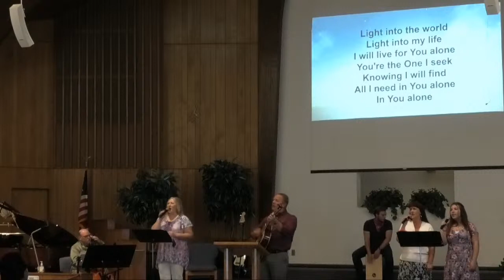Grape Expectations (7/12/20)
Using the imagery of a vineyard, Jesus calls us to remain connected to Him, so that we might bear spiritual fruit.